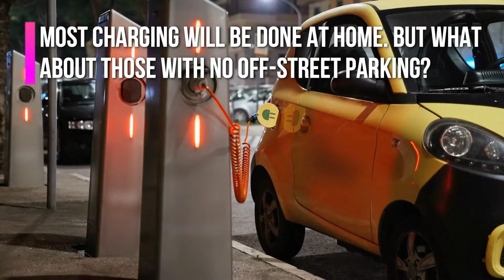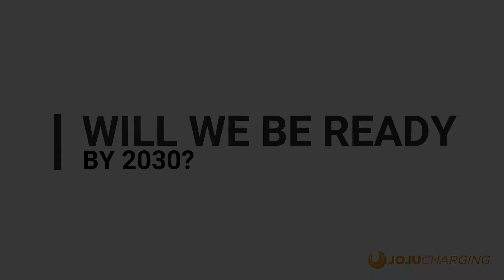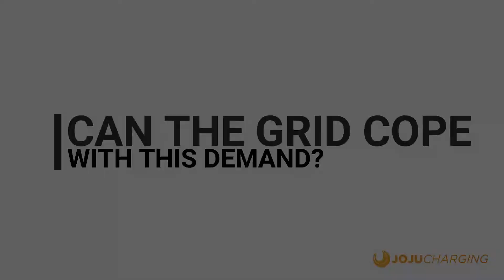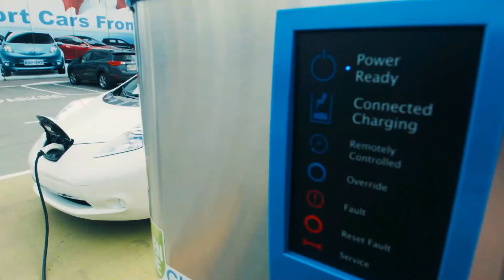Electric Vehicle Charging in the UK 2021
With the UK ban on the sale of new petrol and diesel cars being brought forward to 2030, this raises questions about whether we’re ready for a significant portion of the cars on our roads to be powered by electricity rather than conventional vehicle fuels. Do we have the public charging infrastructure to support millions of EVs? How can people drive an EV if they don’t have off-street parking at home?

We asked Dr Chris Jardine for his thoughts on the current infrastructure and future plans, whether it will be ready in time, how prepared the National Grid is to bear the additional load and what further government support might be needed to assist the transition to a cleaner, greener future.